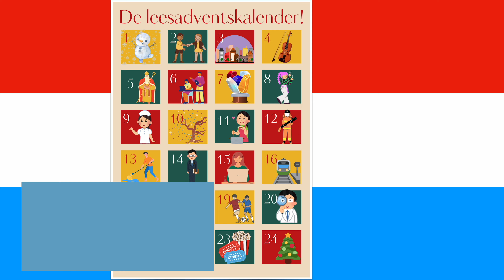NT2 Learn Dutch! Read Dutch! *Dag 4* inburgering staatsexamen *all levels*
NT2 Lezen Nederlands leren INBURGERINGSEXAMEN STAATSEXAMEN A0 A1 A2 B1 B2 C1 C2

Verbeter je Nederlandse taalvaardigheden met deze speciale *Adventskalender* ! Deze video is perfect voor iedereen die Nederlands wil leren. Het maakt niet uit of je een beginner bent of al goed Nederlands spreekt. De verhalen zijn geschikt voor iedereen (jong & oud)!

*Elke dag* ontdek je een kort, kindvriendelijk verhaal dat gebaseerd is op alledaagse situaties. Deze verhalen zijn niet alleen perfect voor de feestdagen, maar kunnen het hele jaar door gelezen worden! 📖

*Met deze video:*
✅ Breid je woordenschat uit
✅ Leer je lezen
✅ Verbeter je je uitspraak
✅ Verbeter je je leesbegrip met oefeningen gebaseerd op verhalen
✅ Werk je aan je luistervaardigheid
✅ Een tip! Schrijf de zinnen over, dan verbeter je ook je schrijfvaardigheid!

*Bij deze video hoort een boek!*
Naast de verhalen bevat het boek *de vertaling* (Arabisch, Chinees, Engels, Frans en Spaans). Hierdoor wordt het Nederlands toegankelijk voor iedereen!  Ook stel ik *10 vragen* na elk verhaal. Dit is goed om de leesvaardigheid te trainen!  📚

Het boek is beschikbaar op *Amazon* in verschillende formats (eBook, paperback, hardcover, kleur / zwart-wit) en tegen verschillende prijzen, zodat er voor iedereen iets is!

Arabisch العربية:
Kindle-editie: wacht op goedkeuring van Amazon

Chinees 中文:
Hardcover: wacht op goedkeuring van Amazon

*Facebook* :  Frederika LearnDutch
*Twitter* : @LearnDutchF

Mis deze feestelijke, effectieve en leuke manier om je Nederlands te verbeteren niet! Laten we samen aftellen naar Kerstmis terwijl we jouw lees-, luistervaardigheid en uitspraak verbeteren! 🎄✨

Inhoudsopgave van het boek:
4:16 De eerste sneeuw
10:10 Vriendschap
15:17 De verborgen stad
20:10 De viool
26:04 Sinterklaas
31:05 Op kantoor
36:10 Het winkelcentrum
41:35 De kapsalon
46:26 Het ziekenhuis
52:21 Magie
57:44 Koken
1:03:08 De brandweer
1:11:31 Schoonmaken
1:17:03 De sollicitatie
1:23:35 De zorgverzekering
1:29:05 Het OV
1:35:07 De school
1:41:03 Boodschappen doen
1:47:36 Sporten
1:53:08 De dermatoloog
1:58:51 Het lichtjesfeest
2:04:22 De dierenarts
2:09:16 De bioscoop
2:14:25 Kerstavond